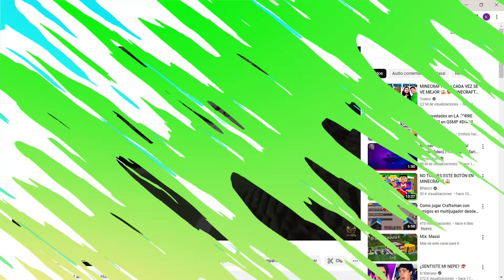MASSI BESA A LA SUSCRIPTORA DEBAJO DEL AGUA EN MINECRAFT 😱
En el vídeo de hoy Massi y la suscriptora se besan debajo del agua en Minecraft! Massi besa a la suscriptora debajo del agua en Minecraft! Massi y la suscriptora se dan un beso en la piscina en Minecraft!